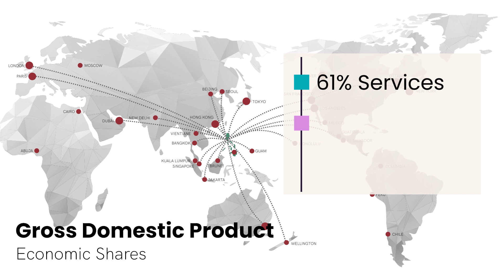MIRAIC Located in the Cagayan de Oro - Iligan Growth Corridor Initiative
The Metro Iligan Regional Agro-Industrial Center (MIRAIC)
is a 77-Hectare Estate Owned and Managed by the Provincial Government of Lanao del Norte for the Purpose of Industrial Development.

Metro Iligan Regional Agro-Industrial Center Located in the Cagayan de Oro - Iligan Growth Corridor Initiative.